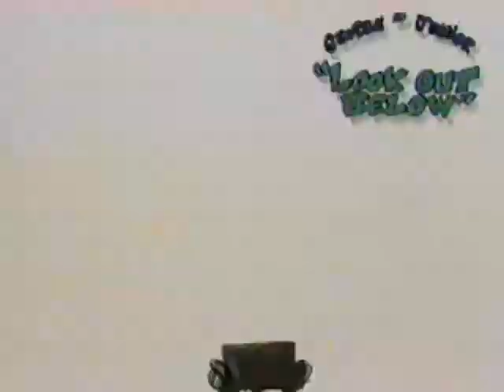1995 George And Junior World Premiere Toons Voicemail Messages Cartoon Network Promo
1995 George And Junior World Premiere Toons Voicemail Messages Cartoon Network promo ripped from VHS.